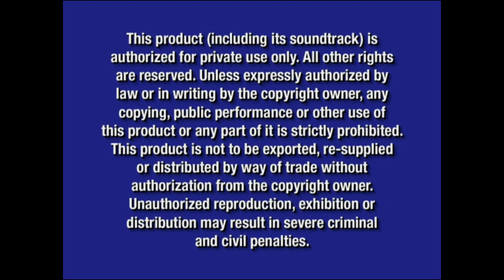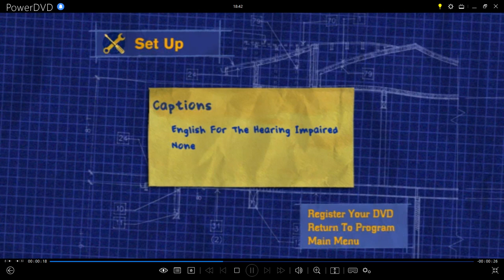Home Improvement:The Complete Fourth Season Disc 3 2006 DVD Menu Walkthrough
This Is The DVD Menu From The 2006 DVD Of Home Improvement:The Complete Fourth Season (Disc 3)